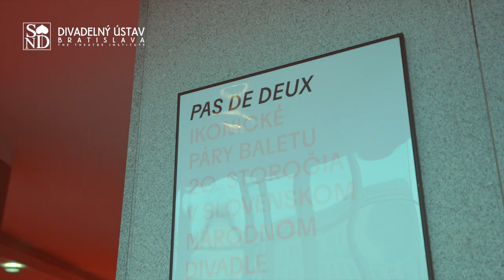Balet SND a Divadelný ústav vás pozýva na výstavu PAS DE DEUX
Pri vašej najbližšej návšteve divadla vás pozývame na výstavu 𝗣𝗔𝗦 𝗗𝗘 𝗗𝗘𝗨𝗫 – Ikonické páry baletu 20. storočia v Slovenskom národnom divadle.

V každej generácii storočnej histórie Baletu SND bolo niekoľko výnimočných sólistov, ktorí mali svoj vlastný charakter, pôvab a štýl, ale vďaka tanečným partnerstvám sa ich tancovanie umocňovalo a stalo sa doslova nesmrteľným.

Príďte si s nami zaspomínať na osobnosti slovenského baletu, akými boli Ella Fuchsová-Lehotská, Augusta Herényiová-Starostová, Trúda Tašká-Boudová, Žofia Tóthová, Tamara Isičenko, Florentína Lojeková, Gabriela Zahradníková, Eva Šenkyříková, Nora Gallovičová, Stanislav Remar, Jozef Zajko, Vladimír Marek, Ján Haľama, Dušan Nebyla, Zoltán Nagy, Peter Rapoš, Jozef Dolinský ml., Miklós Vojtek a ďalší.

Výstavou si rovnako pripomíname fotografov, akými boli Jozef Vavro, Gejza Podhorský, Katarína Marenčinová, Jana Nemčoková a ďalších, ktorí počas desaťročí svojím fotoobjektívom zachytili vzácnu esenciu príbehov z najznámejších baletov klasického a neoklasického repertoáru Baletu SND.

Pútavú výstavu, ktorá dokumentuje legendárne dvojice sólistov od vzniku baletu v roku 1920 do konca 20. storočia, pre vás pripravilo Slovenské národné divadlo a Divadelný ústav v Bratislave.